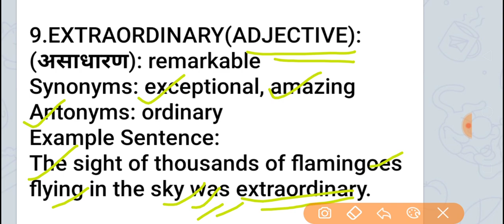Extraordinary meaning in Hindi || extraordinary ka matlab kya hota hai || meaning English to Hindi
extraordinary meaning in hindi
extraordinary meaniing in english
extraordinary synonym
extraordinary antonym